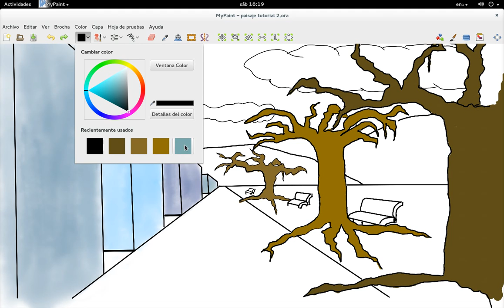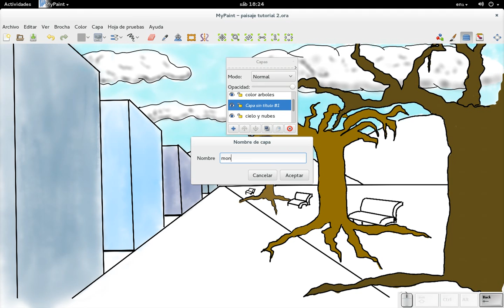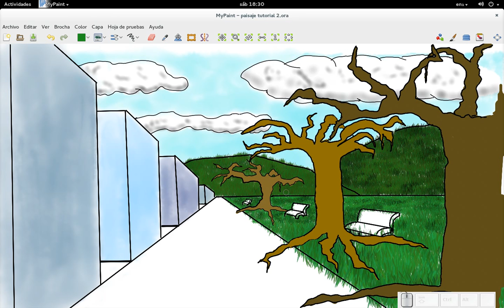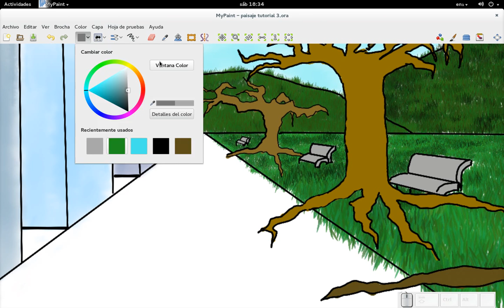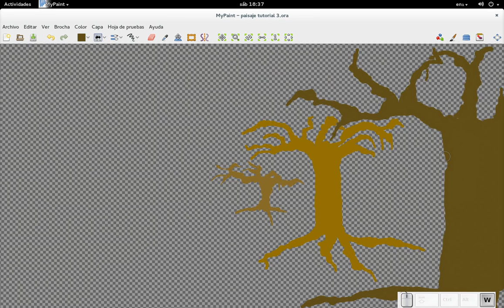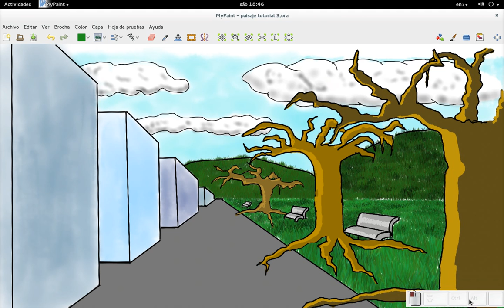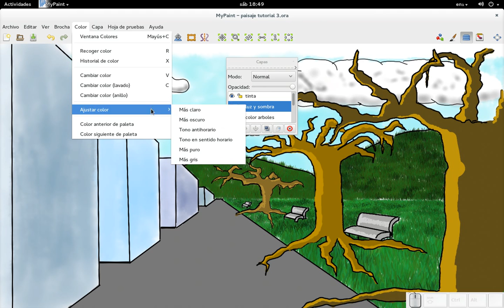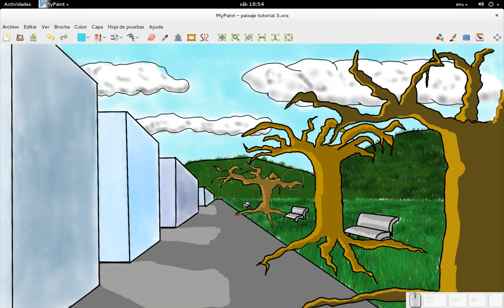MyPaint: Ilustración Básica 4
En este vídeo para mi blog Diseño Libre terminamos los colores planos y comenzamos con las luces de los elementos de la composición.
Si desean el archivo .ORA, lo pueden bajar desde el blog.